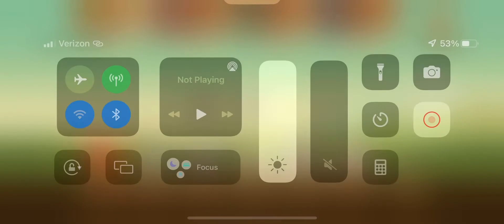Turmoil Ep:2 Money is green!!!!!